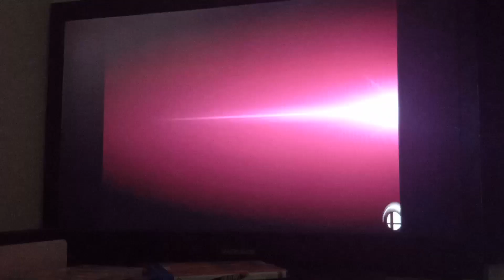Super Smash Bros Ultimate: Classic Mode | Sephiroth